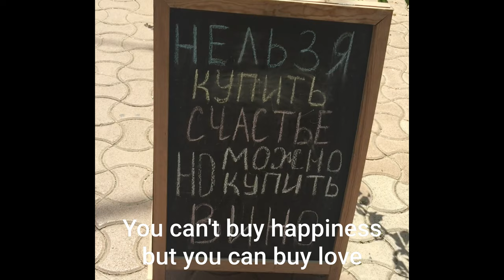Crimea vlog 2020 / I feed crocodiles in Yalta and walk under the grottoes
I found my videos from last year, when my friend Tanya and I were in Crimea and decided to share warm memories with you. At that time, I did not have a good camera, so the video is of poor quality (at that time I did not have a YouTube blog yet). But I want to share with you a good mood and views of the Crimea. It was a spontaneous trip, we bought tickets two days before departure. The flight was direct and very long.